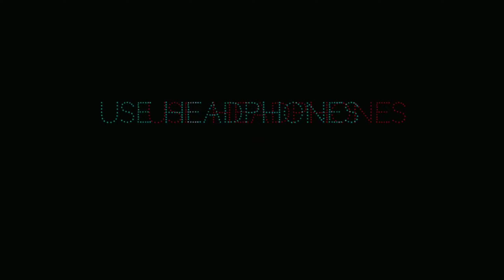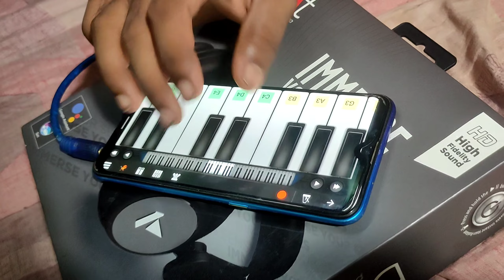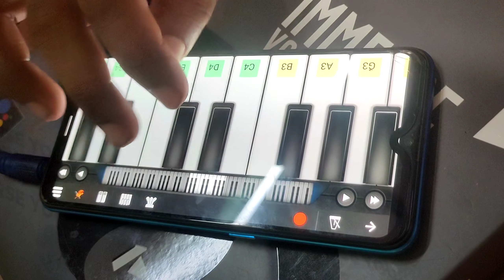Bhool Bhulaiya Loop|| Octapad Remix||loop by Bidhan Sahu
Bhool Bhulaiya Loop
Bhool Bhulaiya 2 loop
Loop on Octapad spd30